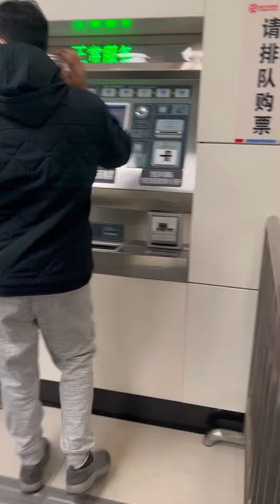Metro Rail || Travel in Metro Rail || Life in China || Chinese metro ||Harbin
Metro Rail || Travel in Metro Rail || Life in China || Chinese metro || Metro in China ||Harbin, China || This is how China builds Subway || How to use the metro in China